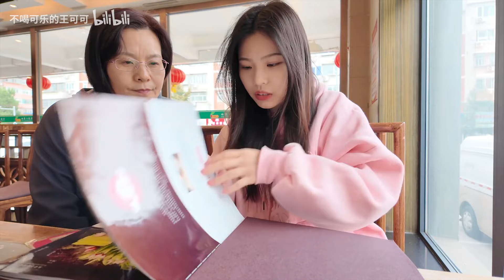为爬长城怒干一整个酥皮肘子！不愧是昌平最好吃的家常菜馆！ 北京逛吃|水萝卜饺子馆